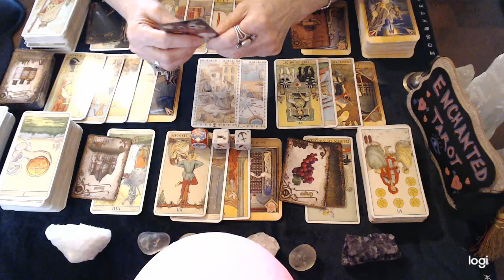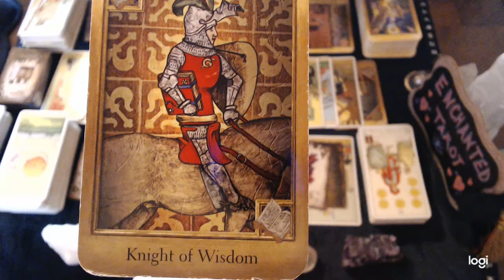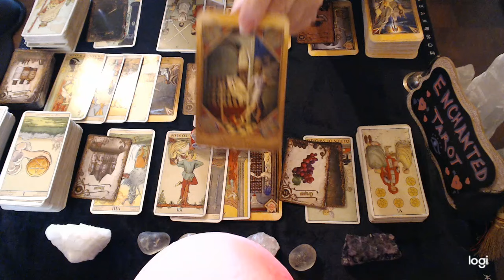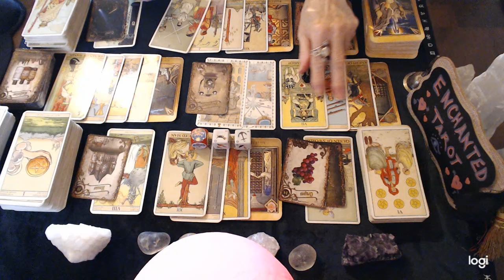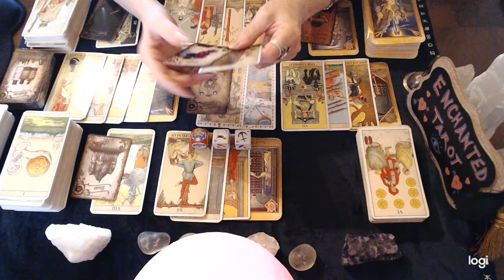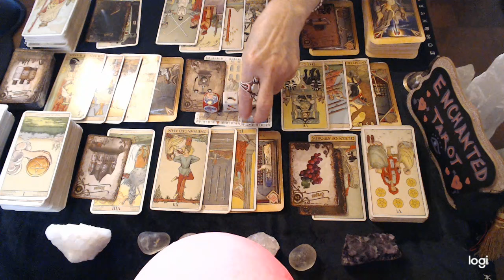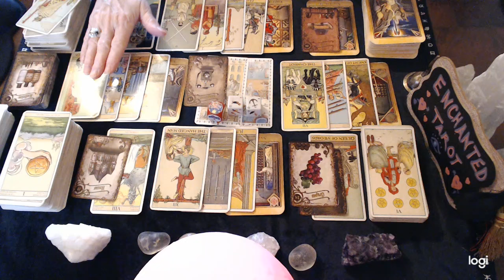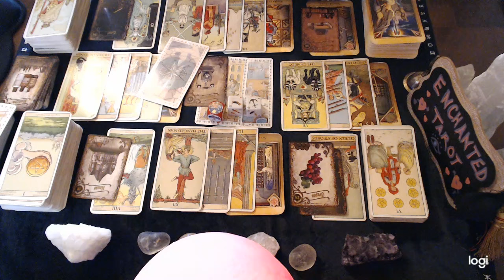❤️ARIES "What If I Told You That You Could STILL Get Your Wish Aries?"😯September 2024